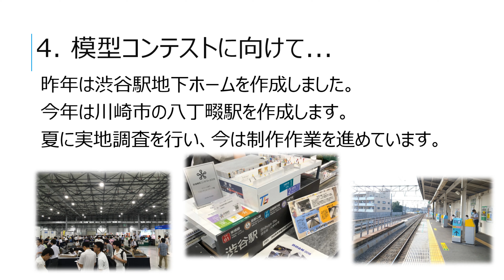渋谷教育学園渋谷中学高等学校 クラブ紹介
渋谷教育学園渋谷中学高等学校　文部科学省後援　第12回全国高等学校鉄道模型コンテスト
参加校紹介